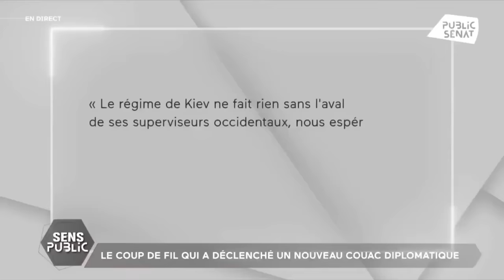Guerre : L'Ukraine en plein doute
L’offensive russe en Ukraine, une avancée lente mais continue qui pousse Volodymyr Zelensky à mobiliser des citoyens de plus en plus jeunes, et les alliés à accroitre leur soutien. Les nouvelles armes promises par la France, la situation sur le front, mais aussi le compte-rendu contradictoire d’un coup de téléphone entre le ministre français de la défense et son homologue russe.
Nos invité.es en débattent dans Sens Public.